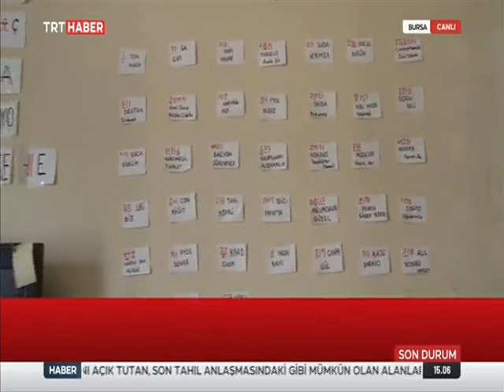BURSA’DA ÇÖP EVE GİRDİK! 1 YILDIR KÜÇÜK ÇOCUK BU EVDE YAŞADI!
Bursa'daki dairesini  Kamuran Pınar A'ya (44) kiraya veren Aydın S, daha sonra kirasını ödemeyen kadına dava açmış, mahkemenin, evin tahliye edilmesine karar vermesinin ardından adrese giden icra ekibi, dairenin kapısını çilingir yardımıyla açtırarak kilidi değiştirmişti.

Evin kilidini tekrar değiştirerek mahkemenin tahliye kararına uymayan Kamuran Pınar A'nın emniyette ifadesine başvurulmuş, çöplerle dolu evin temizlenmesi için haber verilen Nilüfer Belediyesi temizlik görevlileri, kapısı kilitli bir odada çöplerin arasında yatan ve sağlık durumunun iyi olmadığı tespit edilen 9 yaşındaki Cem Muhammed A'yı baygın halde bulmuştu.

Bursa'da boşaltılmak istenen çöp evdeki kilitli odada baygın halde bulunan Cem Muhammed A,  Antalya'da yaşayan annesi Yasemin A.'ya teslim edilmesinin ardından yapılan araştırma sonrası annesinden alınarak Antalya Sosyal Hizmetler İl Müdürlüğü'nde koruma altına alındı.

Ayrıca Kamuran Pınar A. 'nın  16 yaşındaki kızı da Bursa'da Sosyal Hizmetler İl Müdürlüğünde koruma altında tutuluyor